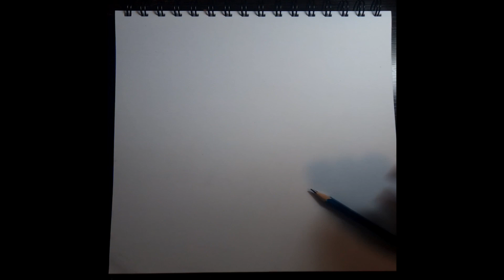How To Draw Super Mario step by step with LeMe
Hello! I'm starting to create content through something I'm passionate
about! DRAW!.
We are also on instagram and tiktok.
Do you want to draw something? Just leave them in the comments!

LeMe!